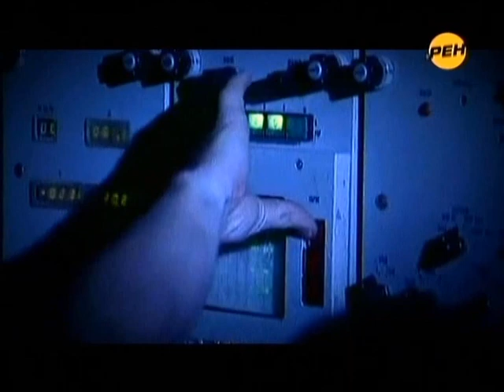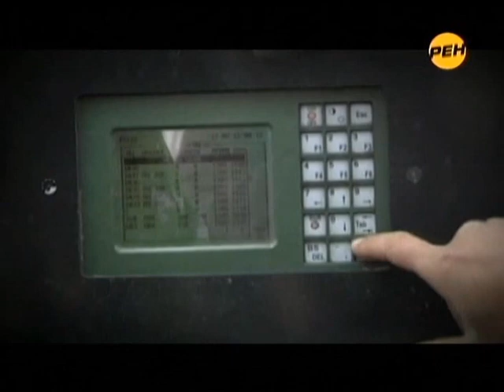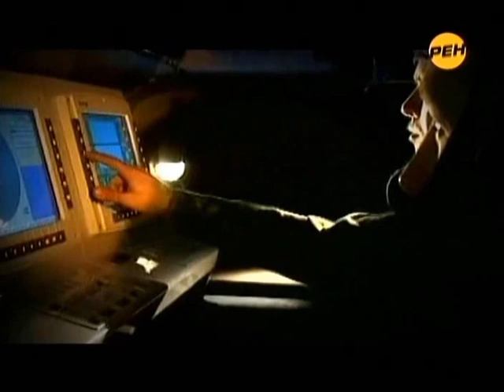Роботы в армии будущего: комментирует Игорь Хохлов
Передача "Военная тайна", вышла в эфир 25 июня 2011 года.

Российский военный эксперт кандидат политических наук сотрудник Института мировой экономики и международных отношений Игорь Игоревич Хохлов в эфире программы "Военная Тайна" на телеканале Рен-ТВ комментирует перспективы оснащения вооруженных сил будущего роботами и киборгами.

Russian military expert Igor Khokhlov comments on robots and cyborgs in the armed forces of the future.